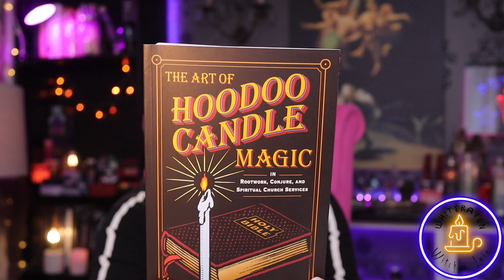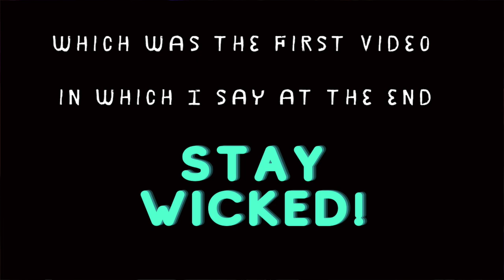Interpreting Magick Candles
Prove of subscription to my
Tell me which was the video in which I said at the end for the first time
"STAY WICKED"?
The winner will be announced on 01/31/22  in Monday's video

Here is Madame Pamita's Book

The art of Hoodoo Candle Magic

These are my social platforms,

Stay Wicked!
WhiteRaven